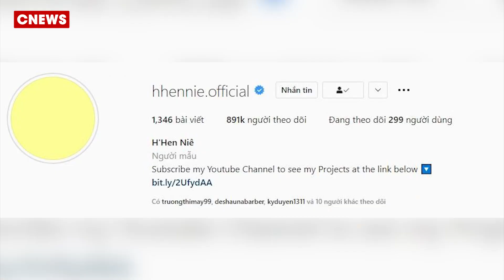H'Hen Niê thẳng tay XÓA DANH HIỆU Top 5 Miss Universe từng CHẤN ĐỘNG lịch sử nhan sắc Việt?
Mới đây, HHen Niê khiến dân mạng xôn xao khi danh hiệu top 5 Miss Universe trên Instagram của cô đã “bay màu”. Hiện tại, phần lý lịch Instagram của chân dài Ê Đê không còn bất kỳ danh hiệu nào, ngoài phần giới thiệu là “người mẫu”...

Kênh Cnews liên tục cập nhật các tin tức mới nhất trong ngày!